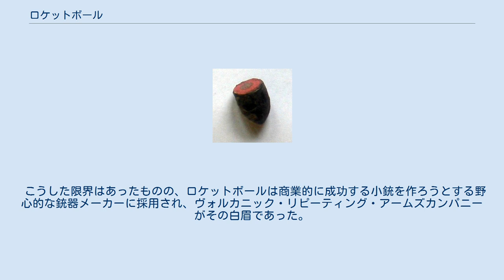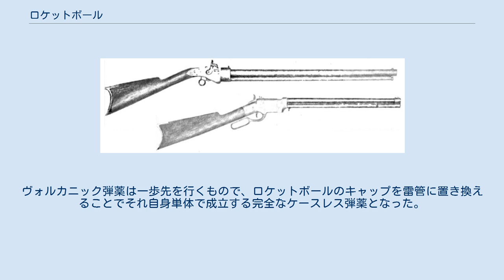ロケットボール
アメリカで申請された特許5,701からの図面。
ウォルター・ハントのロケットボール金属製薬莢のためのもの。
 ロケットボールとは小火器用弾薬に用いる金属製薬莢の形態において最初期のものの一つで、弾丸そのものを発射薬（黒色火薬）を収める金属製ケースとしたものである。
 ロケットボールは鉛の弾丸の後方に弾丸の全長の大部分に渡る深い空洞部を設けたもので、1848年にウォルター・ハントが特許を取得している。
この空洞は、ミニエー弾の底部の窪みと同様に、発射時の腔圧で変形することで銃身内を密閉し、前方へのガス漏れを防ぐためのものであったが、ロケットボールはこの窪みをさらに深くすることで新たな機能を持たせていた。
ロケットボールは、深い空洞部に火薬を詰め、さらに底部の小さい穴に点火用の雷管をつけて密封した構造になっており、湿気に弱く取り扱いに難のあった初期の紙製薬莢を、弾倉から給弾可能な耐久性のある弾薬で代替するものであった。
雷管は発砲時に銃身から吹き飛ばされ、排出する必要のある空薬莢も残らないので、ロケットボールは現代でいうケースレス弾薬の一種と言える。
ロケットボールは最初期の弾倉給弾式レバーアクション銃に採用され、これによって初めて実用的な連発可能な単一薬室の火器が実現された。
 上方はジェニングス小銃。
撃鉄と、ロケットボールに特有の外装式雷管のための雷管孔を示す。
下方は後期型ヴォルカニック小銃。
内部に発火機構を備えたヴォルカニック弾薬を用いた。
 初期の.41ヴォルカニック弾 ロケットボールで実用的な連発火器が作れるようになったが、一方でこれは必ずしも理想的な解決方法ではなかった。
弾丸を薬莢として使うため容積の制約が厳しく、使用できる薬量が非常に少ないせいで初速も射程も小さくなってしまったのである。
初活力はたったの約76ジュールであり、ロケットボールは.25ACP弾のような、低威力な現代のポケットピストル用弾薬よりも威力に劣るものであった。
 こうした限界はあったものの、ロケットボールは商業的に成功する小銃を作ろうとする野心的な銃器メーカーに採用され、ヴォルカニック・リピーティング・アームズカンパニーがその白眉であった。
ヴォルカニック弾薬は一歩先を行くもので、ロケットボールのキャップを雷管に置き換えることでそれ自身単体で成立する完全なケースレス弾薬となった。